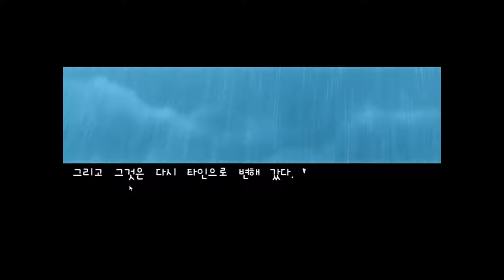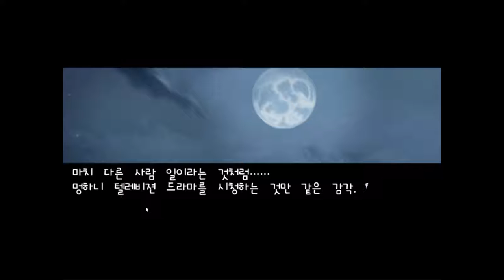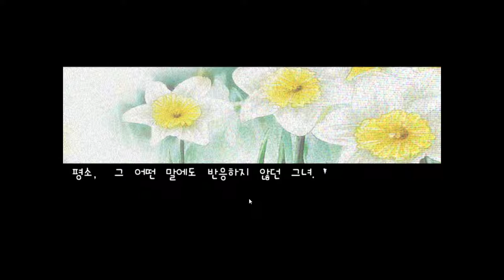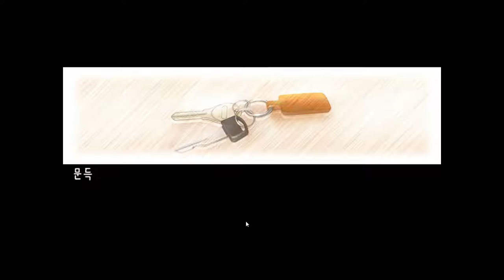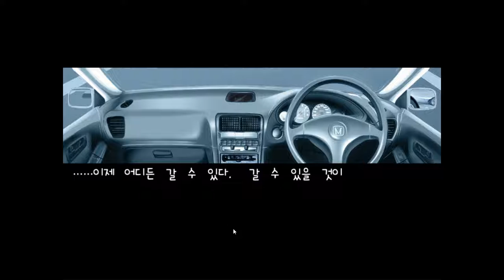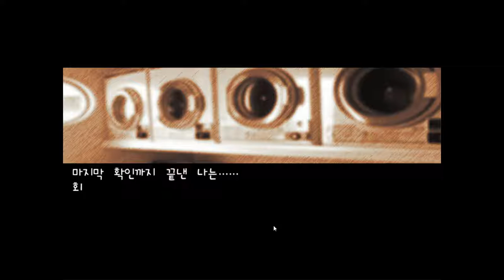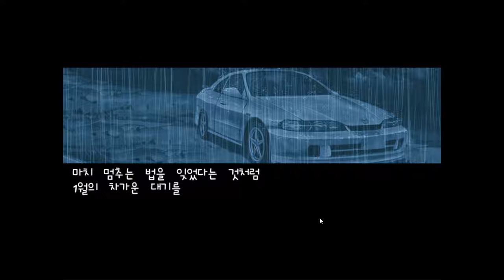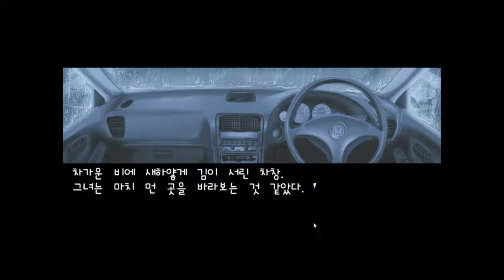[Narcissu] Play 1 - Prologue~Chapter : 02 은의 쿠페(Korean) (Steam Free Game)